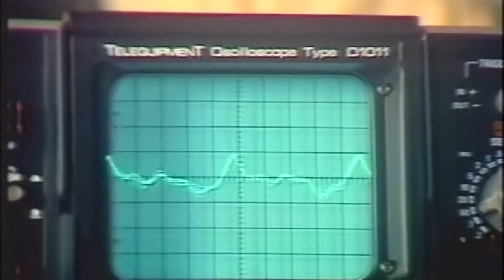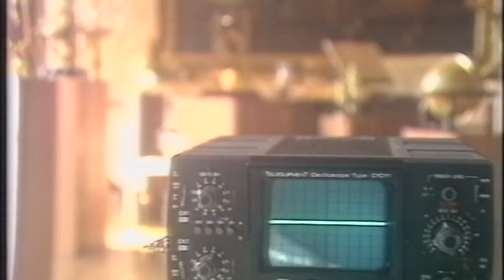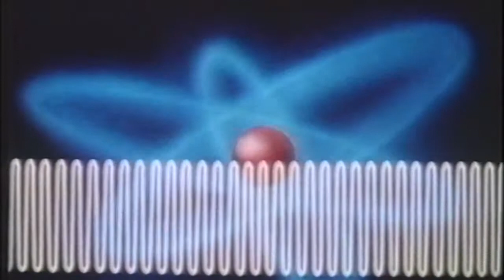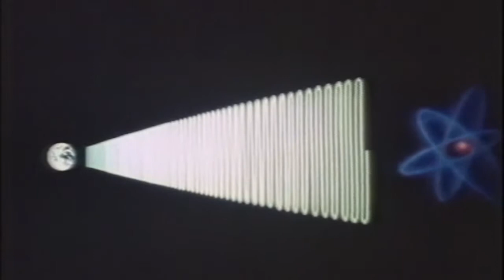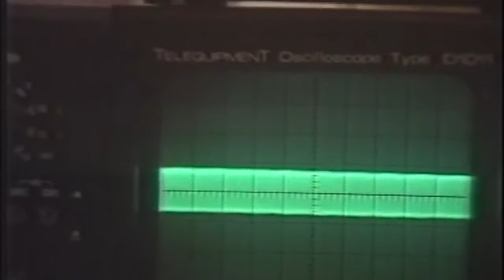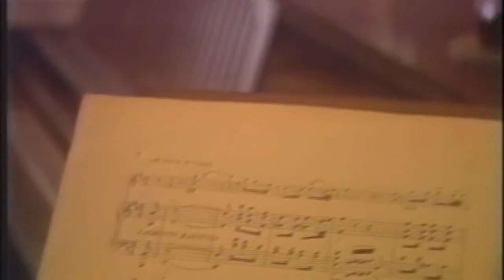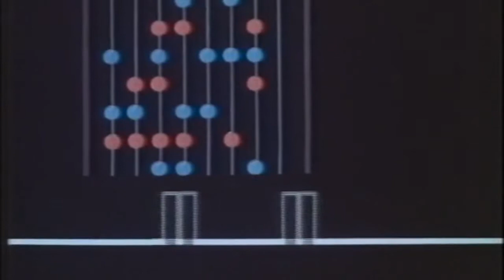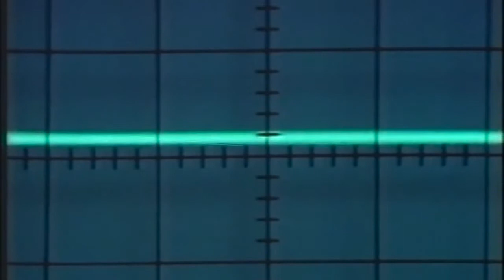Towards 2000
This is a pilot sequence shot in 1981 for a UK science TV educational series called 'Towards 2000'. It is a transfer from VHS hence the variable technical quality. The aim of this sequence is to explain the background to digital technology. The planned series would set out to explain the technologies that would be important at the millennium and the nature of the scientific and engineering advances that were going to make new products feasible. It uses the style of explanation/visualisation developed in the 1970s by BBC TV's 'Tomorrow's World'. The production company Blackrod failed to get the series commissioned and this is the only remaining record of the idea. The title 'Towards 2000' was used by other TV series, although not on UK television.